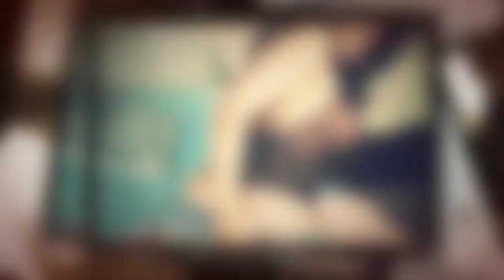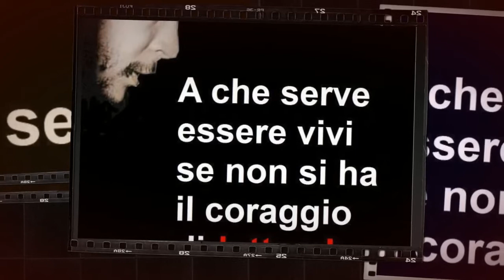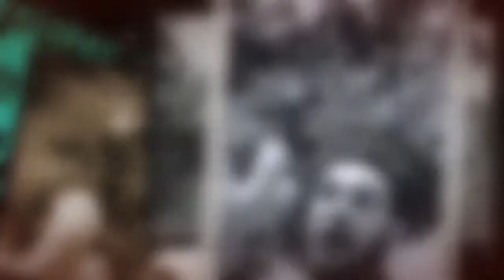Hasta Siempre Comandante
Chi lotta può perdere, chi non lotta ha già perso.